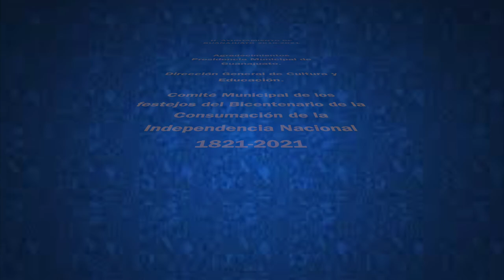Agustín de Iturbide en Guanajuato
Una charla sobre algunas de las actividades desarrolladas por Agustín de Iturbide en la intendencia de Guanajuato durante la guerra de Independencia...